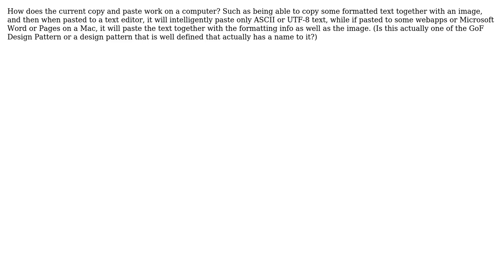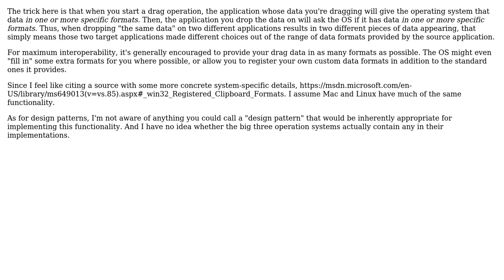How does the copy and paste mechanism work and is it a standard design pattern as in GoF?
With thanks & praise to God, and with thanks to the many people who have made this project possible! You are responsible for your own actions.